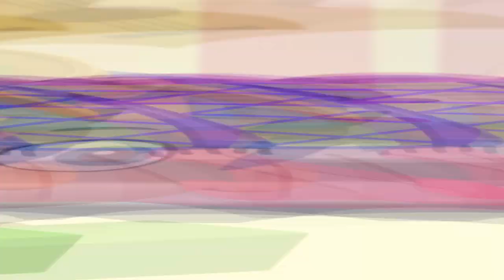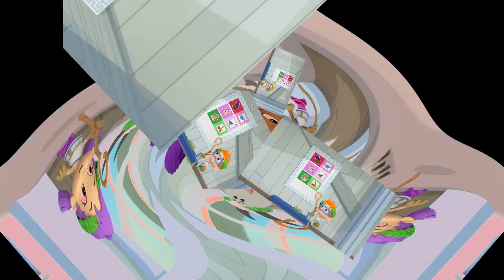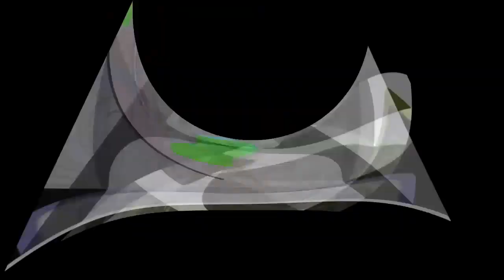Veg Replace Tennis Goby & Molly Make a Mess as Mythical Titans! ⚡️ Bubble Guppies Rounds